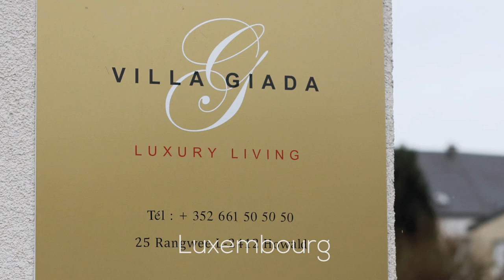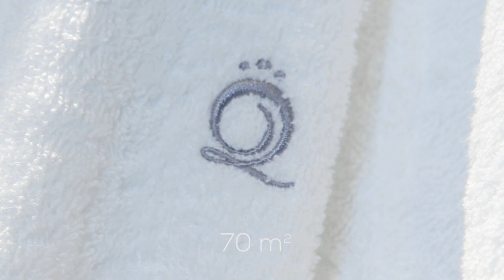The Queen Luxury Living - Villa Giada - 3 - Luxembourg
Villa Giada
HOW25RAN - 3
1 chambres - 4 persons - 70m2
25 Rangwee
Bonnevoie,
2412 Lussemburgo

Skype: the queen luxury apartments (lussemburgo)